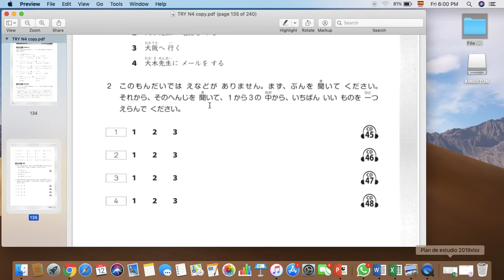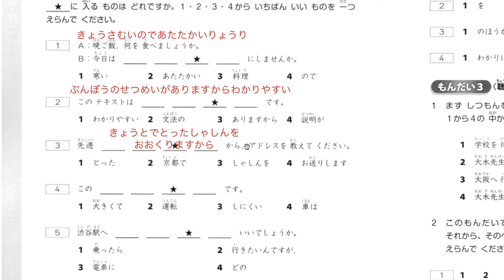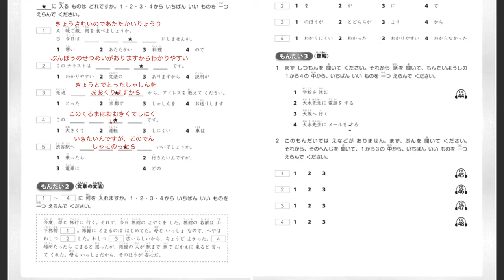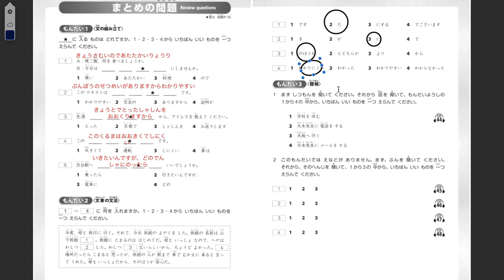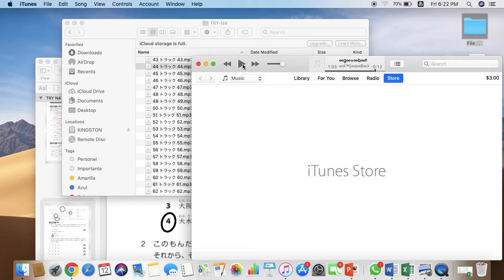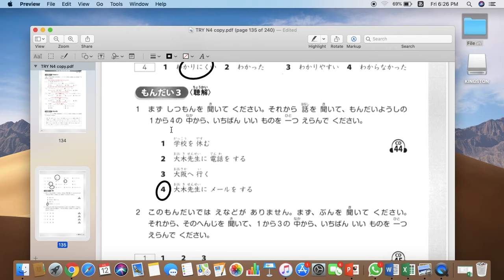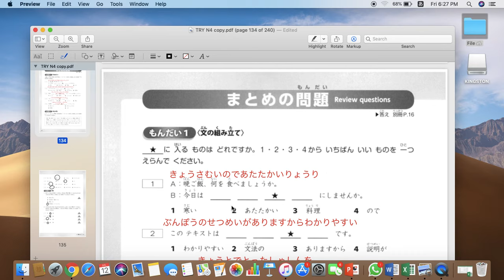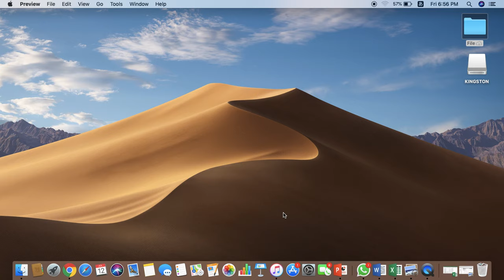J4 12072019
まとめのテスト Cap 8